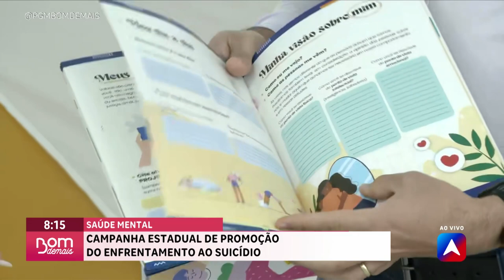Campanha estadual de promoção do enfrentamento ao suicídio